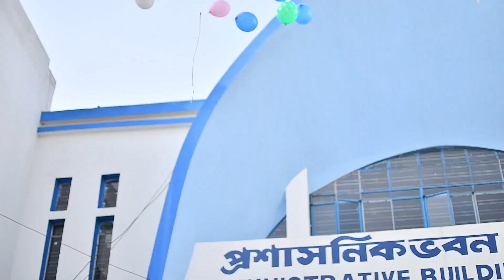North 24 Parganas Cycle Rally Event for Motivating First Time Voters 2021